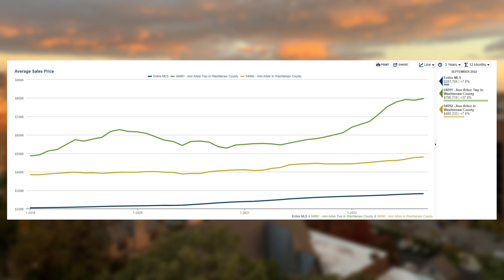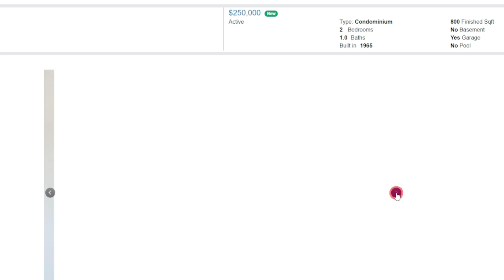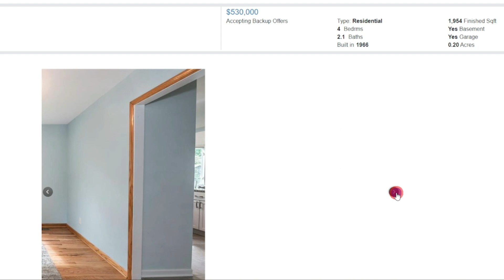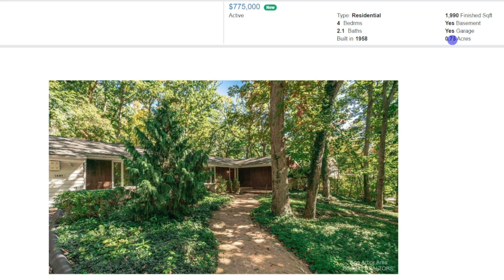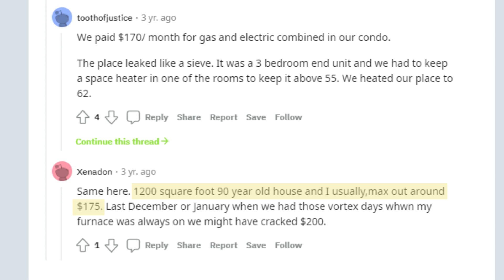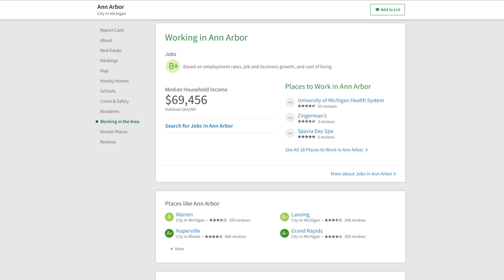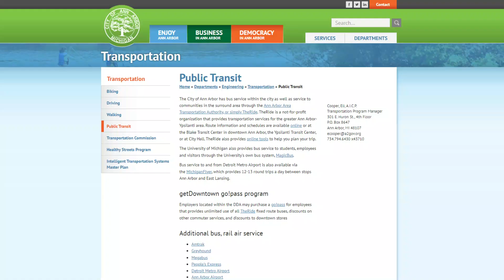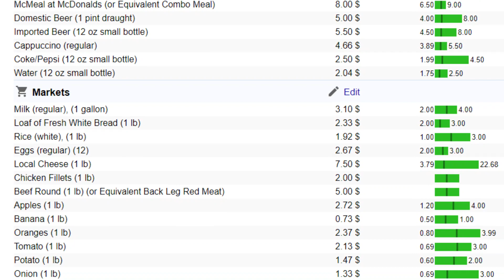INSANE Cost Of Living In Ann Arbor Michigan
INSANE Cost Of Living In Ann Arbor Michigan - Ever wondered How much it costs to live in the 2nd best city in the United states? Let’s talk about Ann Arbor Michigan? That question is going to be answered, right HERE.

In this video, I'll be touching on the cost of living in Ann Arbor, not just for housing, but groceries, utilities, healthcare, and transportation. And for those of you that are interested in all things Ann Arbor, I'll link a pros and cons video I made about the city in the description so you can add it to your queue.

0:00 Ann Arbor Cost of Living
0:57 Home Prices
1:51 Home Comparisons
5:45 Utilities
7:11 Salary & Wages
8:32 Transportation
9:31 Groceries
10:21 Conclusion